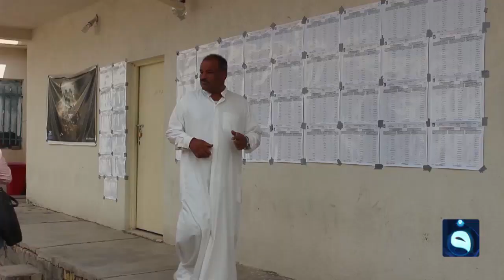مقابل وعود زائفة بالتعيين .. نائب سابق من جنوب تكريت يتودد للناخبين | تقرير : عبد المنعم الويسي